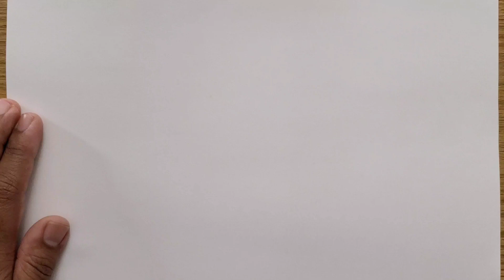Chick pea | Funny drawing ideas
cartoon drawing ideas
# Cartoon drawings.
# Drawing tutorials.
# Fun art challenges.
# Funny drawings.
# Time pass drawing. # Time pass drawing.
Drawing Shorts
cartooning
art lesson
2021
4 kids
directed drawing
art ideas
step by step
art projects
drawing tutorial
drawing for beginners
art tips
how to draw for beginners
drawing videos
art tutorial
how to draw step by step
cartooning club
funny
funny fails
funny video
funny videos